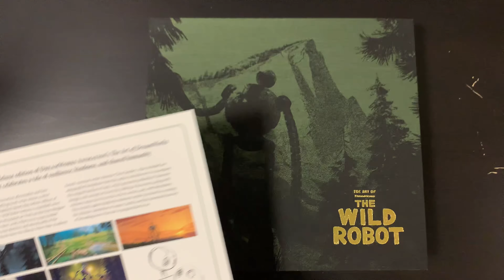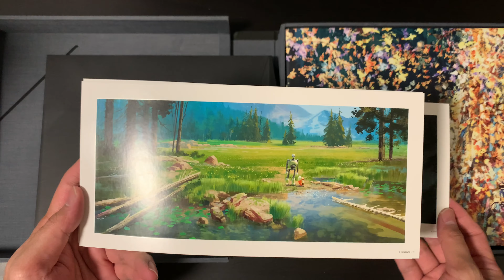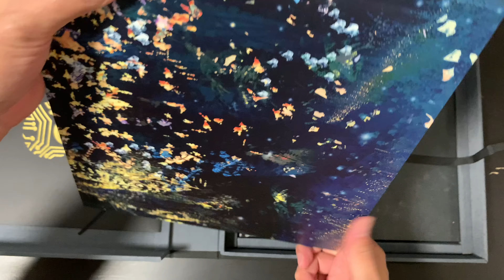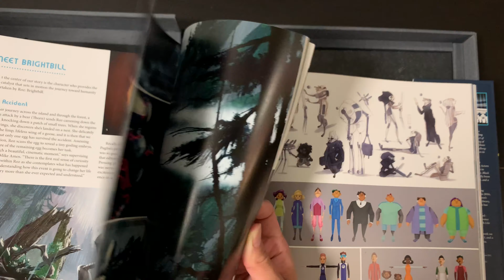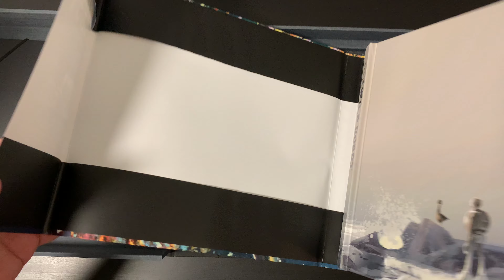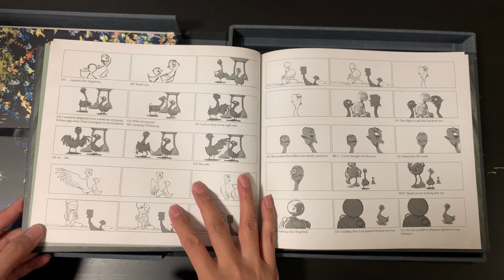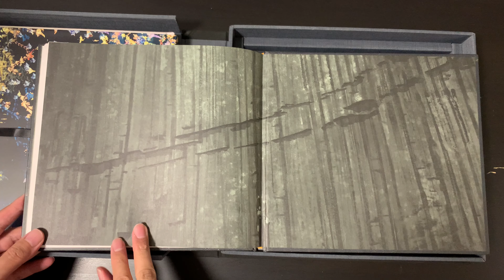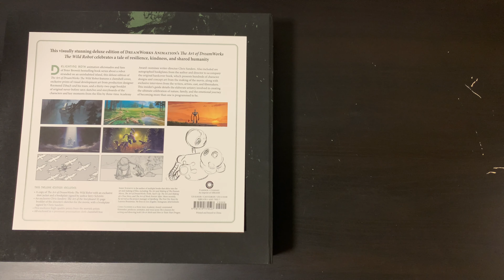the art of dreamworks THE WILD ROBOT (Deluxe Edition) | Concept Art Flip through artbook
00:00 Intro
00:08 Content
00:46 Prints
03:12 Art Book has same number of pages as the non deluxe version, just the difference in dust jacket.
04:21 Art of Storyboard

Thank you for checking out the video, it is for review purpose only.

This visually stunning deluxe edition of DREAMWORKS ANIMATION’s The Art of DreamWorks The Wild Robot celebrates a tale of resilience, kindness, and shared humanity

Delighting both animation aficionados and fans of Peter Brown’s bestselling book series about a robot stranded on an uninhabited island, this deluxe edition of The Art of DreamWorks The Wild Robot features a clamshell cover, exclusive prints of visual development art from production designer Raymon Zibach and his team, a thirty-two-page booklet of original never-before-seen sketches and storyboards of the characters and key moments from the film by three-time Academy Award–nominee writer-director Chris Sanders.

Also included are autographed bookplates from the author and director to accompany the original hardcover book, which presents hundreds of character designs and concept art from the making of the movie, along with exclusive interviews from the writers, artists, cast, and filmmakers. This insider’s guide details the elaborate artistry involved in creating the ultimate celebration of nature, family, and the emotional journey of becoming more than one is programmed to be.

This Deluxe Edition includes:
A copy of The Art of DreamWorks The Wild Robot with an exclusive dust jacket and a bookplate signed by author Jerry Schmitz
An exclusive Chris Sanders: The Art of the Storyboard 32-page booklet of the director’s sketches for the movie, with a bookplate signed by Chris Sanders
Five exclusive high-quality prints from the movie’s artists
All enclosed in a premium-presentation cloth clamshell box
Publisher ‏ : ‎ Harry N. Abrams; Deluxe edition (Sept. 24 2024)
Language ‏ : ‎ English
Hardcover ‏ : ‎ 176 pages
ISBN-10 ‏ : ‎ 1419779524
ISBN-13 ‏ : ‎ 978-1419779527